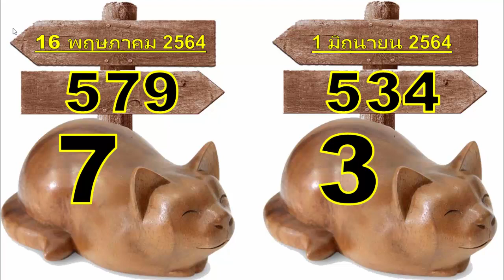เคล็ดลับเลขเด็ดสูตรไม้ // สัตว์ใด ๆ ก็ทำด้วยไม้งวดวันที่ 1 มิถุนายน 2564